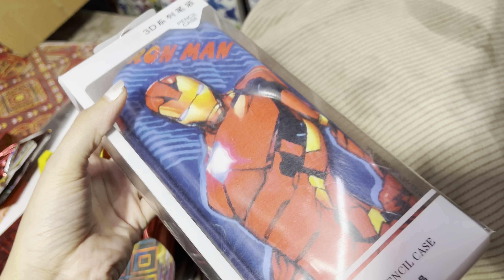Prisha ka Birthday Celebration 🎉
Birthday
Birthday celebration
Birthday cake
Barbie doll cake
Birthday song
Birthday gift
Birthday vlog
Celebration
Fun with family
Fun time